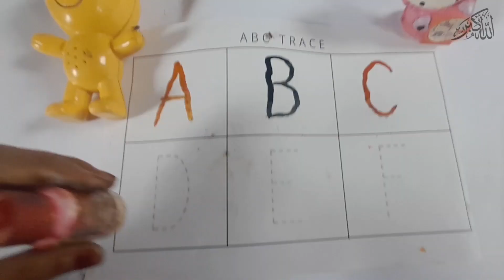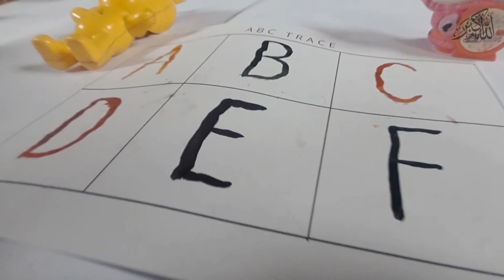A for apple b for ball,abcd,ABC alphabet song, abcd, phonics sounds,अ से अनार,क से कबूतर, अ आ इ, कखग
Learn letter sounds of the English alphabet with sign language, Phonics and pictures of each letter and their sound, American sign language, ASL for babies and toddlers,  Sing alphabet phonics along with tunnmunnTV, Learn phonics, Learn English alphabet
Lyrics:
D is for Daddy
E is for Elbow
F is for Funny
G is for Go
H is for Happy
K is for Kick
L is for Look
M is for Mommy
N is for No
O is for Off
P is for Play
Q is for Quiet
R is of Red
S is for Stop
T is for Toilet
U is for Up
V is for Voice
W is for Water
X is for X
Y is for Yes
Z is for Zero